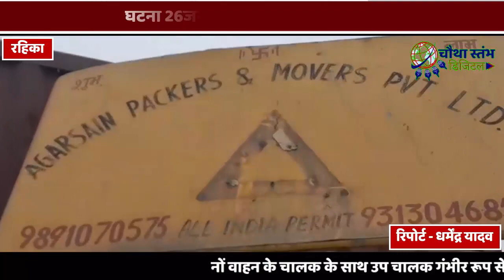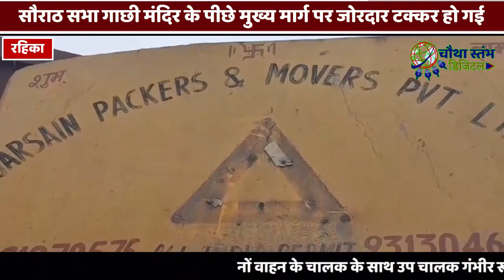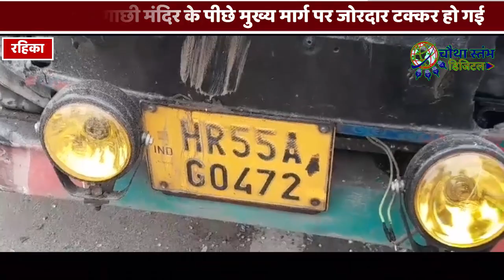रहिका के सौराठ सभा गाछी के समीप दो वाहनों में भीषण टक्कर, चालक जख्मी।